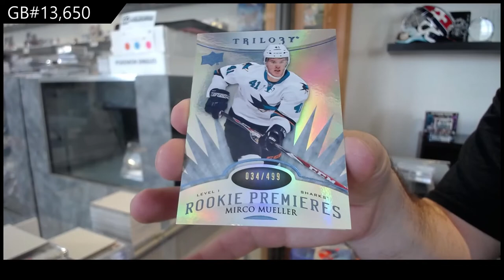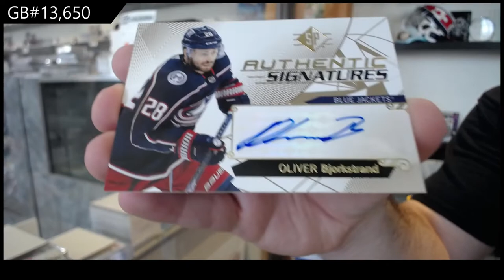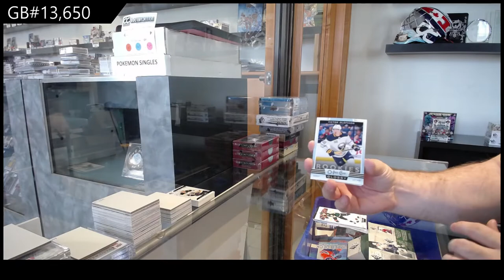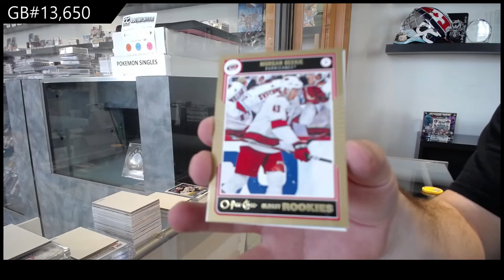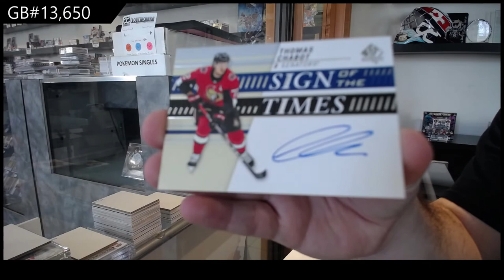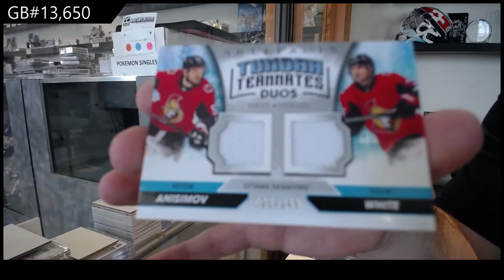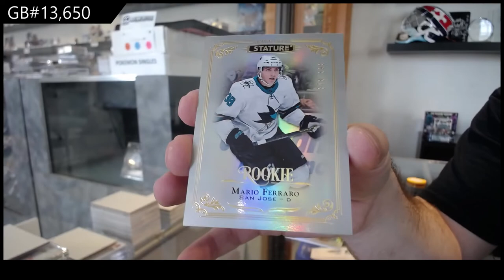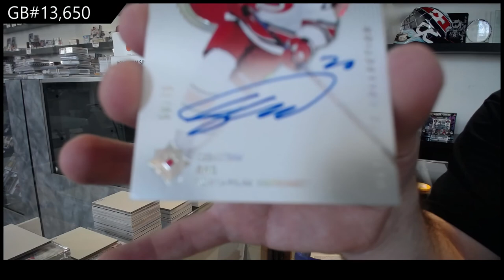Special Sunday Night Monster Hockey Box Break With Premier Giveaway - C&C GB #13,650